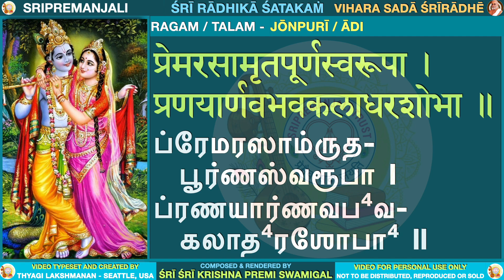Krithi 3 | RADHIKA SATAKAM | Sri Sri Anna | Krishnapremi Swamigal | Vihara Sada Sri Radhe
Radhika Satakam is a glorious composition of 100 Krithis by Paranur Mahatma Sri Sri Krishna Premi Swamigal on Sri Radha Devi. This series is brought to you for your pure enjoyment and to recieve the blessings of Sri Radha, the eternal consort of Lord Krishna.

All the 100 vidoes that will be published as part of the Radhika Satakam series in this SriPremanjali channel will be in Sri Sri Anna's original voice and will also have the upanyasam of Sri Sri Anna himself detailing the purport of the krithi.